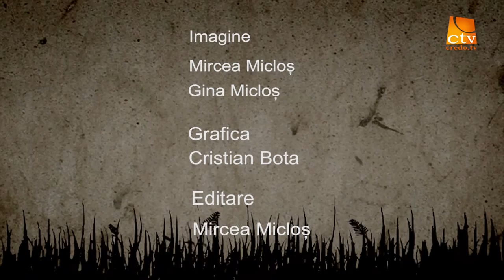Cortul Intalnirii - Gabi Florut